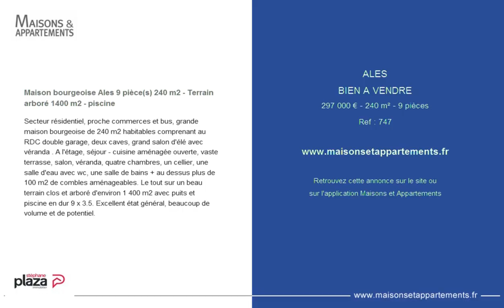ALES - BIEN A VENDRE - 297 000 € - 240 m² - 9 pièces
Référence : 747

Maison bourgeoise Ales 9 pièce(s) 240 m2 - Terrain arboré 1400 m2 - piscine
Secteur résidentiel, proche commerces et bus, grande maison bourgeoise de 240 m2 habitables comprenant au RDC double garage, deux caves, grand salon d'élé avec véranda . A l'étage, séjour - cuisine aménagée ouverte, vaste terrasse, salon, véranda, quatre chambres, un cellier, une salle d'eau avec wc, une salle de bains + au dessus plus de 100 m2 de combles aménageables. Le tout sur un beau terrain clos et arboré d'environ 1 400 m2 avec puits et piscine en dur 9 x 3.5. Excellent état général, beaucoup de volume et de potentiel.